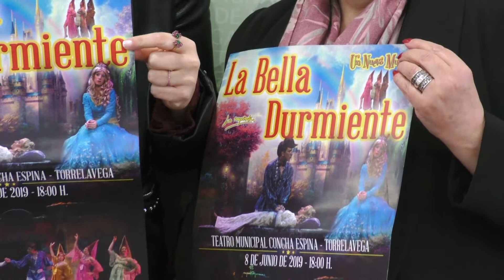EL 8 DE JUNIO, EN EL TMCE, SE REPRESENTARÁ EL MUSICAL ‘LA BELLA DURMIENTE’, A BENEFICIO DE AMAT